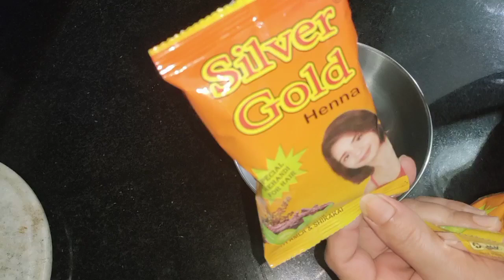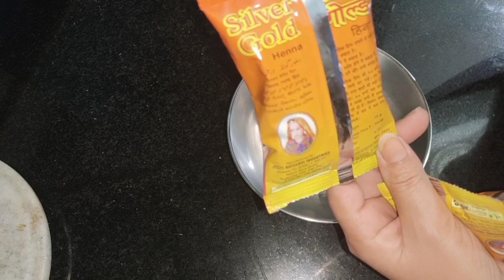Delecious Kathal sabji | kitchen organization tips | Hair mehendi routine | AS GoodLife 2022....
Hello everyone,

Today in this video I have shared my morning routine and hair mehendi and kitchen organization tips.